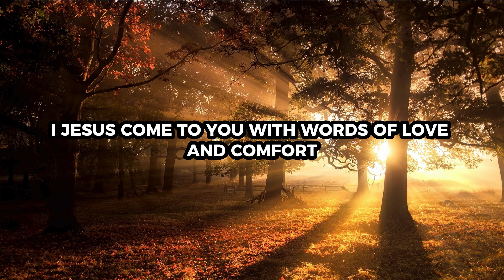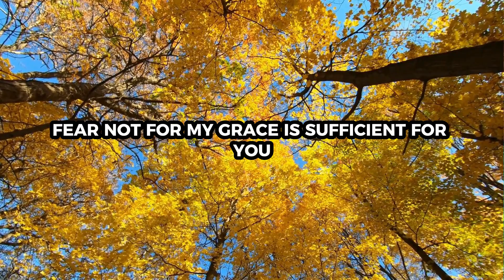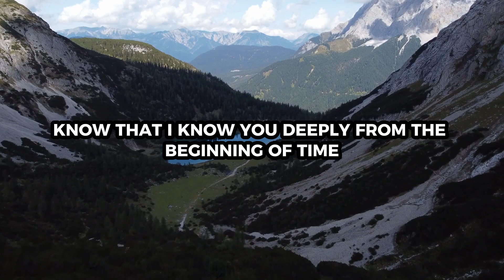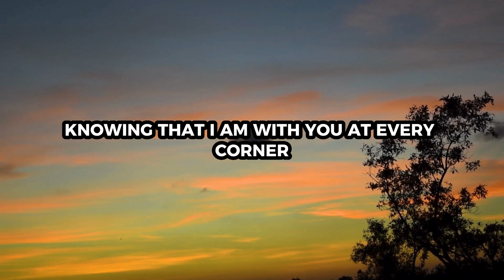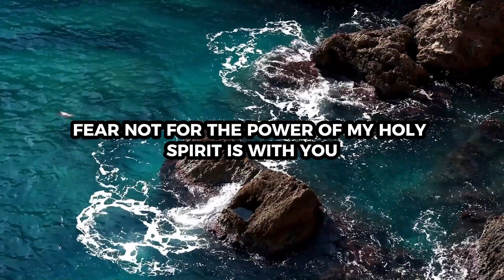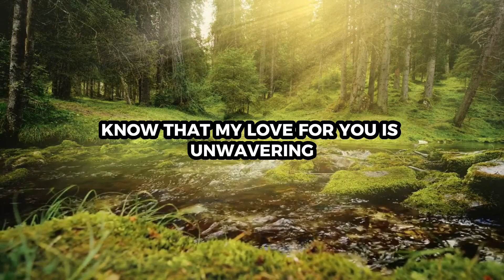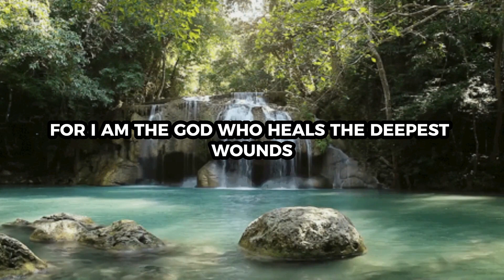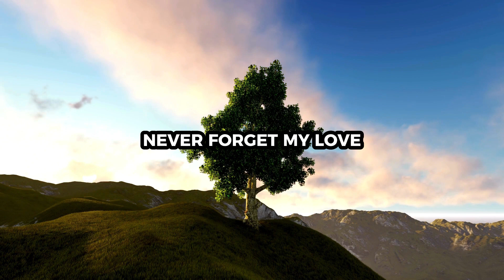𝐆𝐨𝐝 𝐌𝐞𝐬𝐬𝐚𝐠𝐞 | God's Message Now | God Message Today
God helps
Godly quotes
Bible Quotes
God Message Tarot
Financial abundance
Angels message
Jesus message
Godly quotes
Lord Helps
Jesus quotes
God
God message
Jesus
Jesus message
God messages
Urgent message from God
Jesus says
Angel Signs
God msg
Angels message
Universe message
Money miracle
Life quotes
Faith quotes
Universe message
Angel message
God Message For You Today
God says
Positive life affirmation
1111